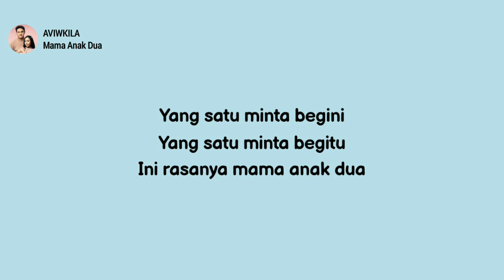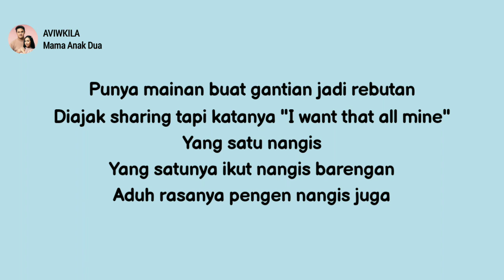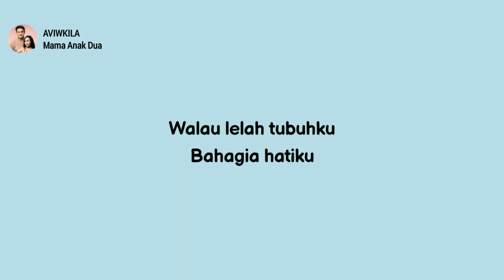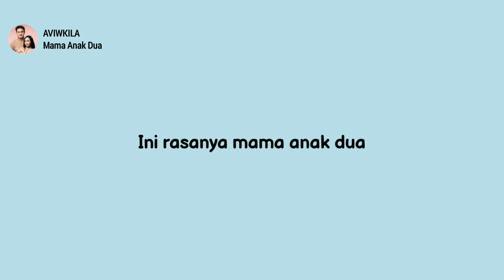AVIWKILA - Mama Anak Dua | Lirik